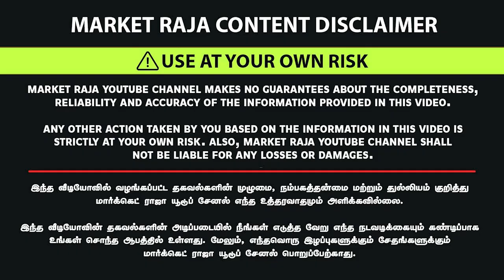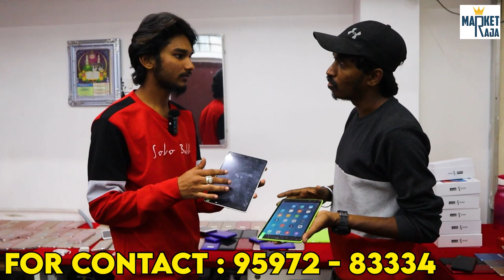4G Mobile 1500 மட்டுமே | Used Mobile At Lowest Price | Coimbatore Mobile Market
Shop Details :

T communication
4th street , cross cut road
gandhipuram
coimbatore

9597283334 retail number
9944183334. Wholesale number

kerala branch :

T communication
Aneesh
Priyadarshi Road
Daira Street
Pin 678001
Palakkad, Kerala

 MARKET RAJA U TUBE சேனல் நம்பர்
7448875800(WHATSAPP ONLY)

 🛑 This is not Shop number 🛑 its MARKET RAJA U TUBE CHANNEL

Bharani Selvaraj :
We always try our best to provide accurate information but please note that we are not a licensed professional or a medical practitioner so always
 make sure you consult a professional in case of need. All opinions expressed here are our own and we are not compensated
 We never try to push products on anyone but we do make recommendations based on our personal experience. All the content published on this channel is our own creative work and is protected under copyright law

ip 13 mini
13 pro max
apple 13 pro max
apple 13
13 pro max price
iphone 13pro
iphone 13 blue
iphone 13
2nd hand mobile shop near me
samsung s20 second hand
second hand mobile under 2000 cash on delivery
mobile second sales